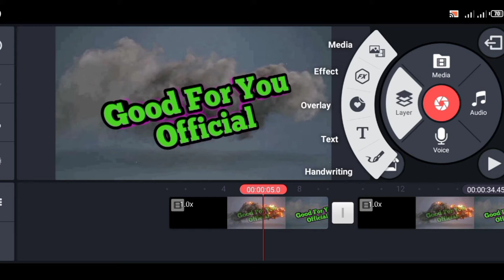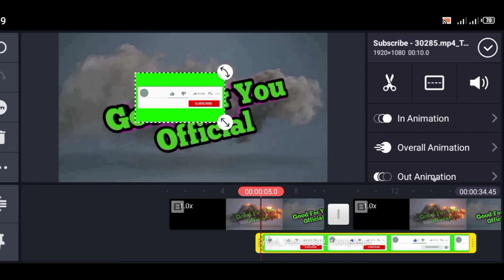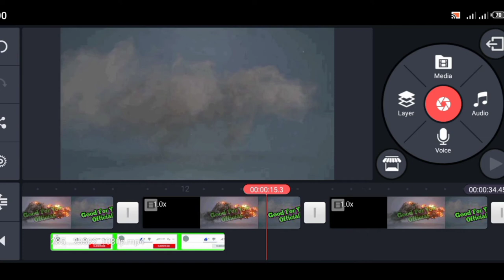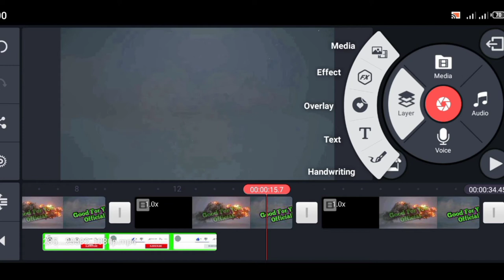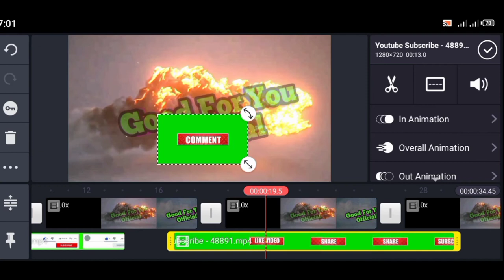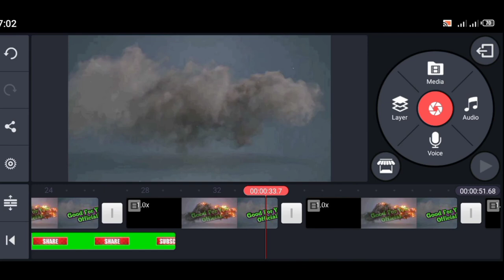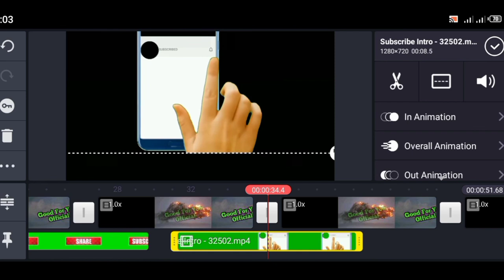How To Create Like & Subscribe Button For YouTube Videos |Good For You Official